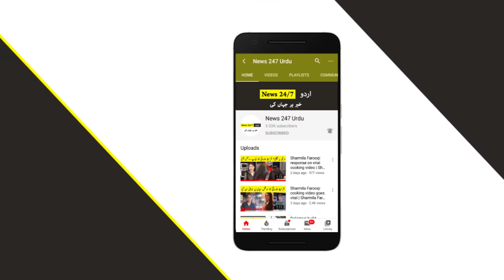Latest update of Ramazan 2020 moon in Pakistan | Ramazan Moon sighting in Pakistan | News 247 Urdu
Pakistan mein Ramazan 2020 ka chand kab nazar aye ga? is hawalay se Karachi mein ajlas jari hai. Imqan yahi hai Pakistan mein pehla roza 25 April Saturday ko hoga.

Saudi Arab mein Ramzan 2020 ka chand aj nazar aanay ka imkan hai. Is ke ilawa UAE mein ramzan 2020 ka chand bhi nazar ajay ga.

Ramazan 2020 calendar dekhna chahty hein tou hum jald is par bhi video bana kar lagaein gay. ya phir ap jald 2020 ramzan calendar picture hamary Facebook ke page par bhi dekh sakein gay

Central Ruet-e-Hilal Committee will meet today to sight the moon for Ramadan 2020.

The meeting of the committee will be held at the Met Office in Karachi with Mufti Muneeb ur Rehman in the chair. A spokesperson had earlier said the meetings of the zonal committees will take place at the provincial headquarters.

According to the spokesperson, Islamabad’s zonal committee will hold a meeting at the Kohsar complex.

The moon sighting bodies in Saudi Arabia and the UAE will also meet today to decide the first day of holy month.

Meanwhile, Mufti Shahabuddin Popalzai of Peshawar's Qasim Ali Khan Mosque has also announced that their local committee would meet today for the moon sighting.

This video also related to the topic:

When first Roza of 2020 in Pakistan as Saudi Arab 2020 Ramazan moon sighted.

If you want to share your own video with us then attach it on Facebook message. We will upload it on our official accounts with your name.